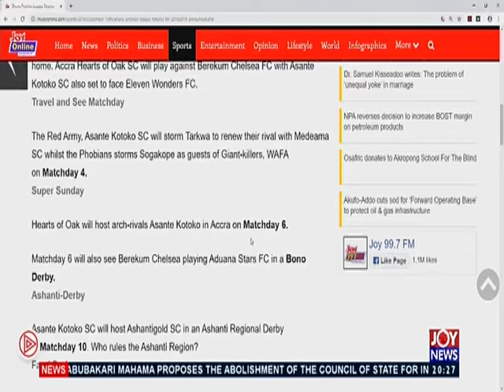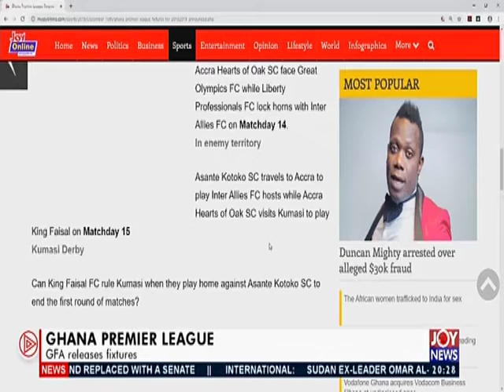Joy Sports Prime (16-12-19)